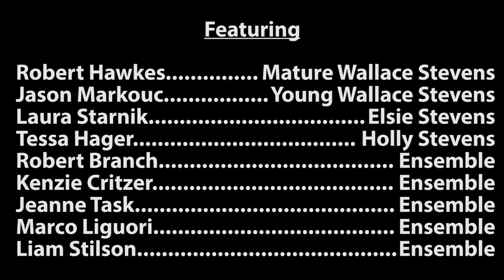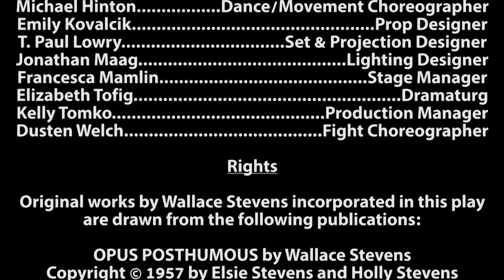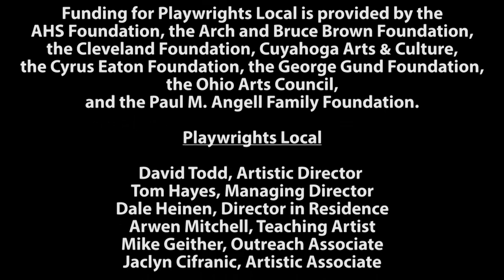Things as They Are by Playwrights Local in Cleveland, Ohio—Fri, May 26 2017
Playwrights Local presents the world premiere of Things as They Are—a new play about poet Wallace Stevens by David Todd, with music by Ben Chasny (Six Organs of Admittance)—at Reinberger Auditorium in Cleveland, Ohio, livestreamed on the global, commons-based peer produced HowlRound.TV network on Friday, May 26 at 7:30 p.m. EDT (New York) / 6:30 p.m. CDT (Chicago) / 4:30 p.m. PDT (San Francisco).

Things as They Are is a dramatic exploration of American poet Wallace Stevens (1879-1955), a stoic visionary whose titanic imagination and confounding duality have lent him an unwavering mystique. This all-new multimedia work combines a script by David Todd, an original score performed by Ben Chasny, and licensed works by Stevens himself with movement, commedia dell’arte, and projections. Things as They Are looks past the stock image of its subject as an aloof executive with avant-garde leanings. From run-ins with Marcel Duchamp to Ernest Hemingway, and from crises with wife Elsie to daughter Holly, the play reveals the “real” Wallace Stevens to be a man of great insight, contradictions, whimsy, and desire.

Things as They Are is directed by Anjanette Hall and features Robert Hawkes, Jason Markouc, Laura Starnik, Tessa Hager, Jeanne Task, Robert Branch, Kenzie Critzer, Marco Liguori, and Liam Stilson. In addition to guitarist Ben Chasny, the play’s live score is performed by synthesist John Elliott (Emeralds).

For more information on the creative team, see the program here.

For info on the production, running May 12 - 28, 2017 in Cleveland, see the event page here.

The run time is 2:30 with one fifteen-minute intermission.

Playwrights Local is a theater company based in Cleveland. As a playwrights’ center, the organization’s goal is to provide a home for dramatic writing in Northeast Ohio. They offer classes and workshops, produce original plays, provide networking opportunities, and engage the community through outreach projects. Tax-deductible contributions to this 501(c)(3) group can be made here.